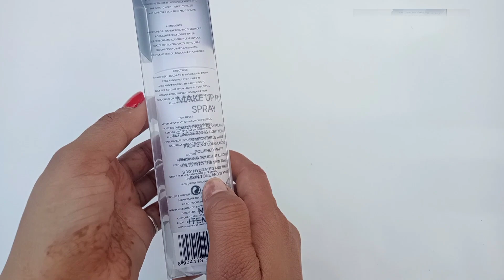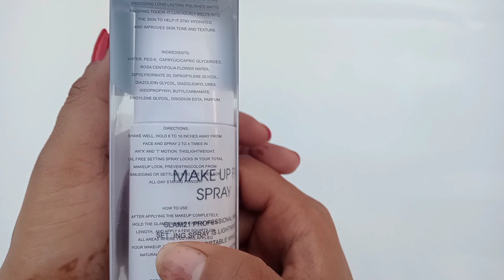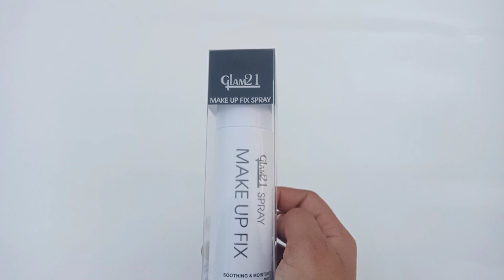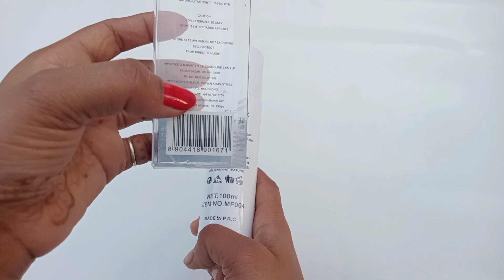Glam 21 Makeup Fix Spray// How to use Makeup Fix Spray//@kesharifashion